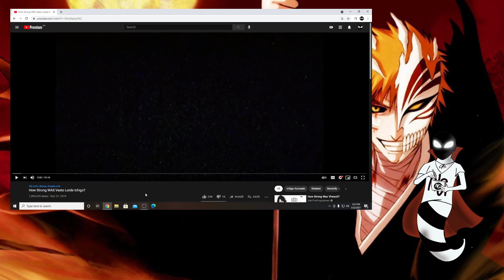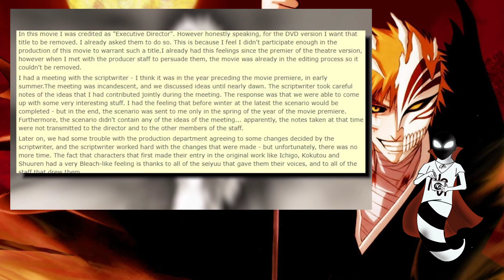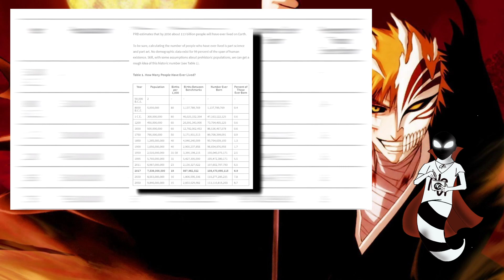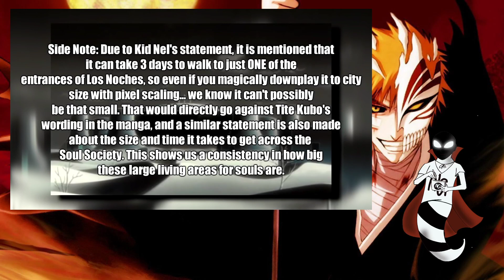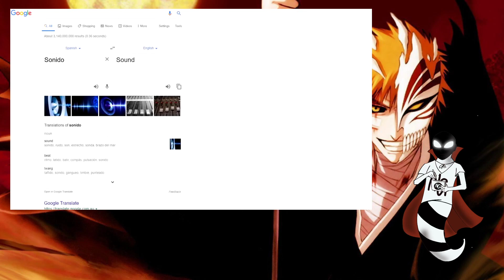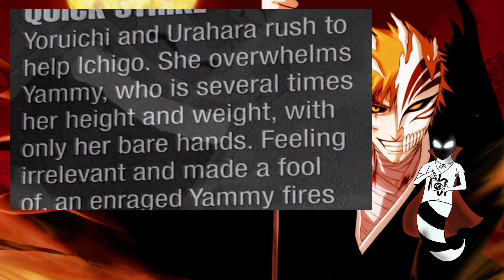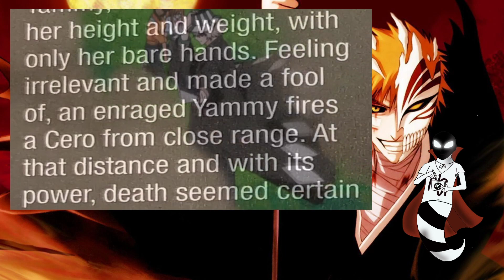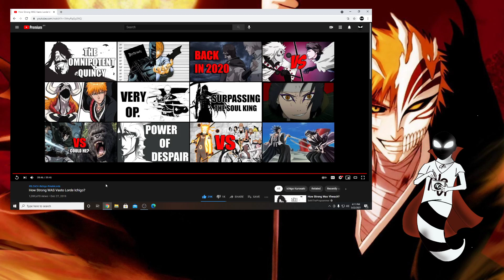"How Strong WAS Vasto Lorde Ichigo" | Clyde Reaction